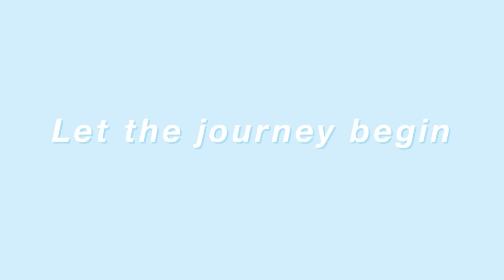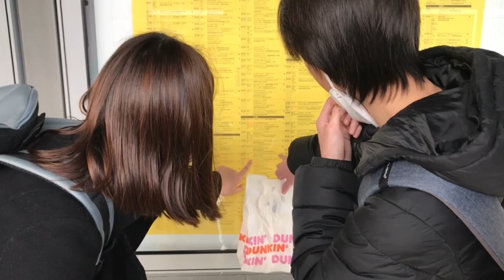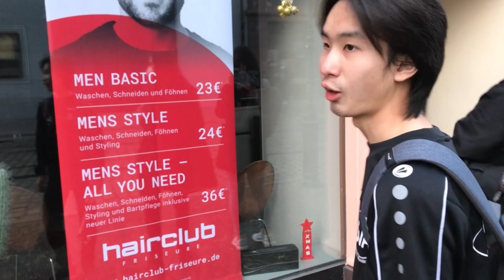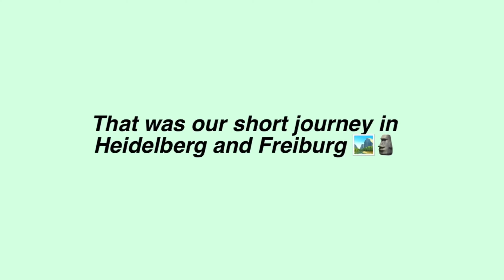Travel to Heidelberg/Freiburg in 1 Day 🏞w/ Germany Travel Tips | Regional Ticket | Indonesia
This video was taken on 20th of February 2021

Hallo semuanya! Nama aku Verren dan currently lagi tinggal di Konstanz, Jerman. Video kali ini, aku share pengalaman traveling dengan 2 teman dan adikku ke Kota Teromantis di Jerman, sekaligus kota dengan Universitas terbaik untuk jurusan kedokteran.

 Yes, It is Heidelberg 🏞.

Sayangnya banyak tempat yang ditutup karena Corona, jadi tempat yang belum sempat aku kunjungin masih banyak banget.

Buat kalian yang mau Studi S1 Kedokteran atau Studienkolleg di Kota Heidelberg, simak video aku untuk tahu sekilas tentang keindahan dan keunikan Kota Medieval ini🛤

p.s Thanks to Wilson and Tesa for being in the video and getting into trouble for my cheap tripod..

Mau kuliah S1 di Jerman lewat jalur Studienkolleg?
- Cek IG @allaboutstudienkolleg untuk info” penting terkait Studienkolleg